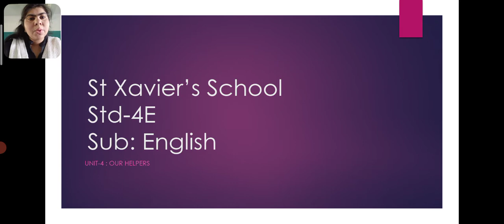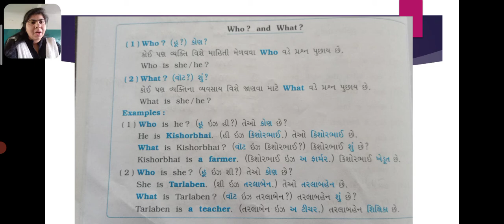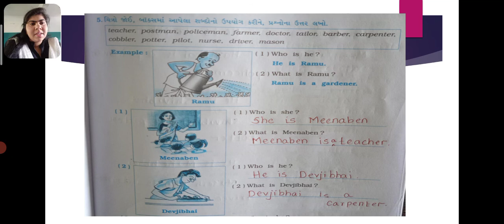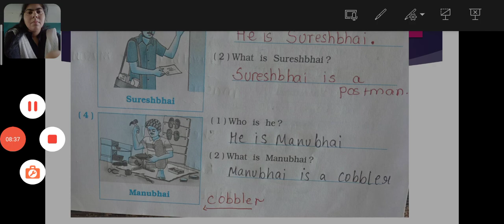Std-4E , Sub-English Ch-4 સ્વાધ્યાયપોથી